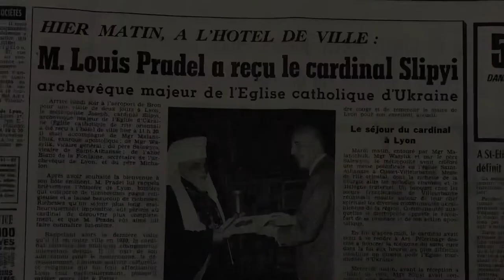Lyon: histoire de la paroisse ukrainienne (annonce)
L’histoire de la paroisse St-Athanase de Lyon. À l'occasion de 50 ans de son installation à l'église de Cusset. Le RDV le samedi 4 mai 2019...

Ось уже півстоліття, як українські греко-католики Ліонщини отримали у користування церкву у Віллербані. З нагоди ювілею ми готуємо презентацію історії української парафії. З фотографіями, газетними публікаціями і відео.
Спробуємо пригадати усіх душпастирів, найвидатніші події, послухаємо спогади старших парафіян і священиків...
А пригадати є що! І візит до Ліона митрополита Йосифа Сліпого, і святкування тисячоліття хрещення України-Руси і те, що найстарішу церкву Віллербана у 1970-х взагалі збиралися закрити як культову споруду...
Запрошуємо і вас долучитися до збору матеріалів про історію парафії. Можливо, у вас є цікаві фото, відео, газетні публікації та, що не менш важливо, спогади…

А 4 травня приходьте до церкви Святого Атанасія подивитися на результат нашої співпраці.